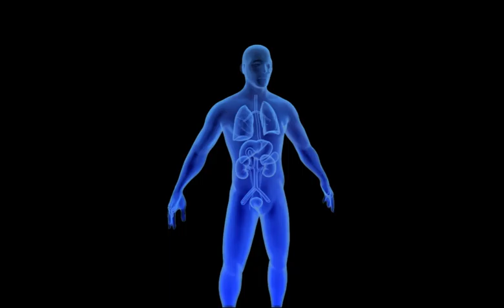Body Organs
Software
Modelling_3D  Maya
Composite_After_Effect